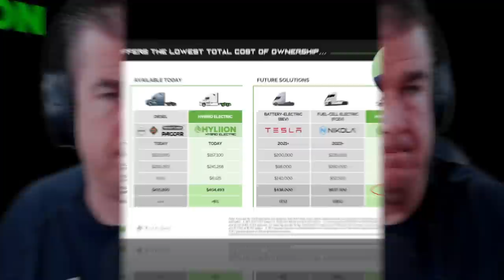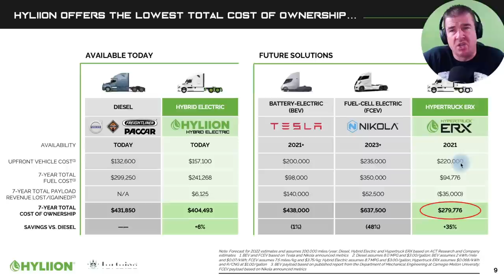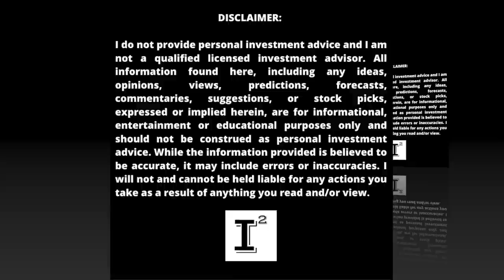Hyliion Stock HYLN @ $4.52 🔥 #1 STOCK to BUY NOW - Hyliion Stock Skyrockets 68% from low $2.63 🚀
Best MillionaireMaker StockToBuy2022 is Hyliion at $4.52. Hyliion is finalizing the HypertruckERX to enter the class 8 trucking market valued at 1 trillion dollars annually. Hyliion is looking to provide optionality to the trucking by providing the most realistic and practical solution that reduces the trucking industries dependency on fossil fuel. Hyliion has a vision for a cleaner future and will achieve final certification soon.

✅ INVESTOR TOOLS: 🛠